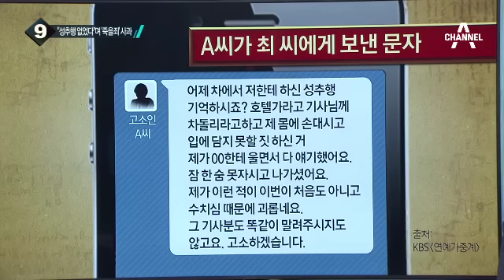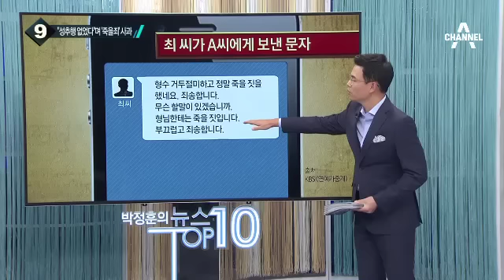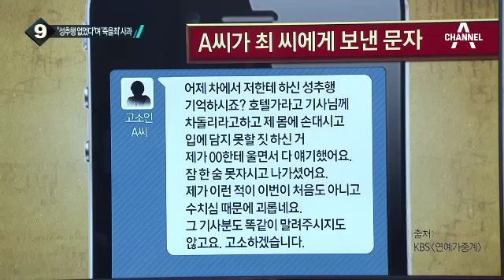이경실 남편 고소인 A 씨, 방송 통해 문자메시지 공개_채널A_뉴스TOP10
이경실 남편 고소인 A 씨, 방송 통해 문자메시지 공개